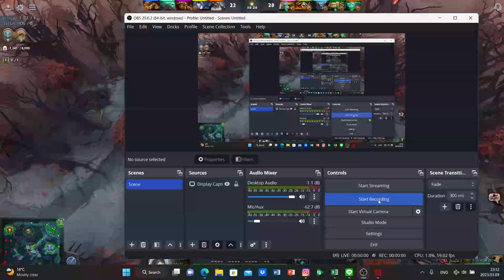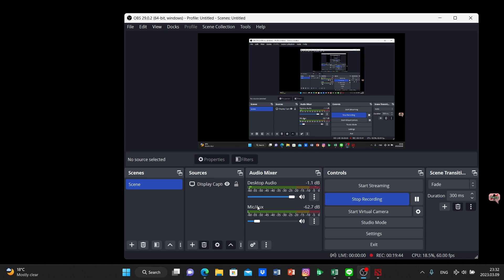Let's play PL dota2